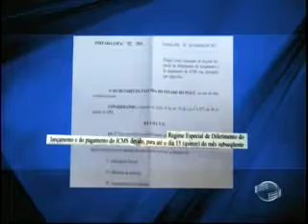Técnicos da Sefaz do Piauí reivindicam nível superior em concursos da área